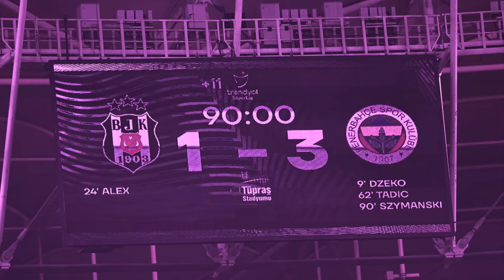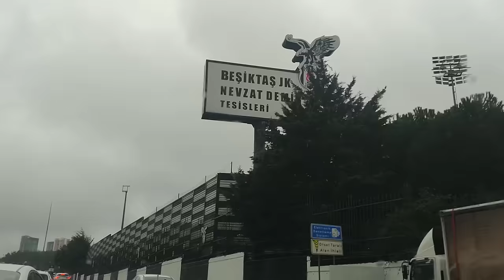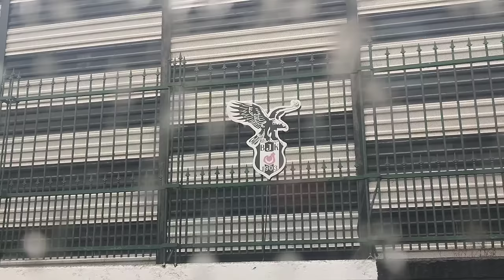GALATASARAYLILAR, BEŞİKTAŞ - FENERBAHÇE DERBİSİNİ STADDA İZLERSE (Beşiktaş 1-3 Fenerbahçe) Stad Vlog